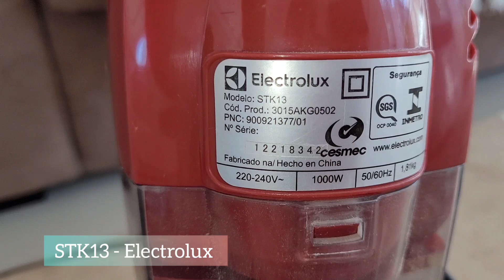Aspirador de PÓ Vertical Electrolux - Resenha - Nathália Oliveira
Olá, tudo bem com vc ? Meu nome é Nathália Oliveira, seja muito bem vindo ao meu canal 😀

E neste vídeo conto um pouco da minha experiencia  com o meu aspirador de pó vertical da Electrolux, modelo STK13. Posso começar contando para vocês que eu amo, pois ele facilita demais o meu dia a dia.

O Aspirador de Pó Vertical com Fio Power Speed Electrolux conta com 1000W de potência, sendo um aspirador de pó 2 em 1 possui filtro HEPA Allergy Protect, o aspirador de pó Electrolux retém bactérias e outras substâncias do ar, conta com bocal para cantos e frestas e o bocal 180º tem um reservatório para pó com capacidade total de 1,2L e o cabo elétrico é longo de 5 metros de comprimento e conta com suporte para guardar.

Link do Aspirador
OBS: verifique a voltagem

Aquele seu gostei 👍 também me incentiva a continuar gravando

bjuu Nathalia Oliveira 😘